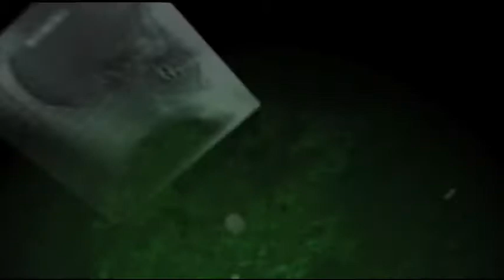"CSI: Season 10"- Interview with Laurence Fishburne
CSI: Crime Scene Investigation is a fast-paced drama about a passionate team of forensic investigators trained to solve crimes the old-fashioned way -- by examining the evidence. CSI: Crime Scene Investigation is on the case 24-7, scouring the scene, collecting irrefutable evidence and finding the missing pieces that will solve the mystery.

Starring George Eads , Laurence Fishburne , Paul Guilfoyle , Marg Helgenberger , Wallace Langham , Eric Szmanda

Genre: Crime , Drama , TV